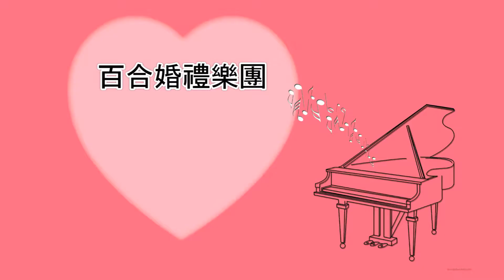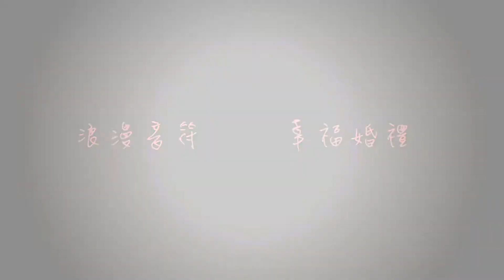2016.03.17【嘉義市地政公會】聯歡會晚宴–船老大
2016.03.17【嘉義市地政公會】聯歡會晚宴–船老大